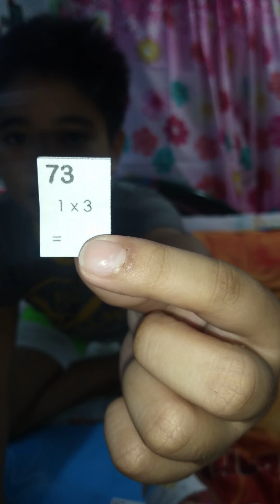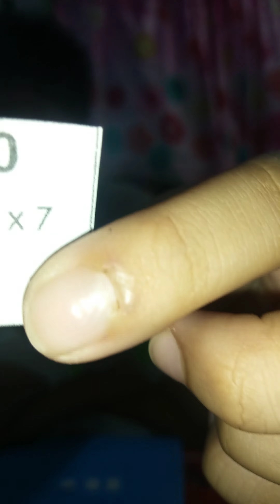Math Drills Random Multiplication Table (Jan. 13. Day 3),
02:05:37pm